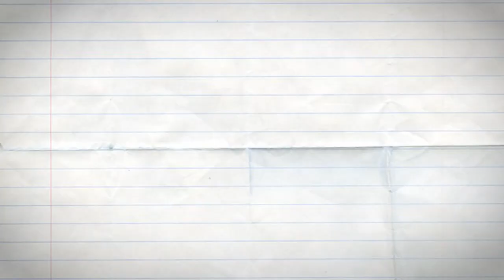Why I Turned Down The Matrix STORYTIME